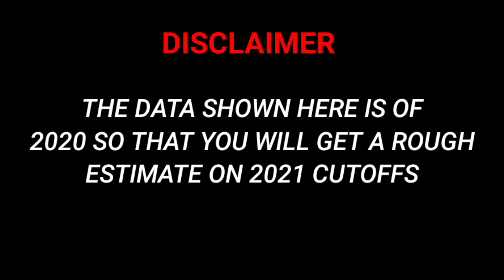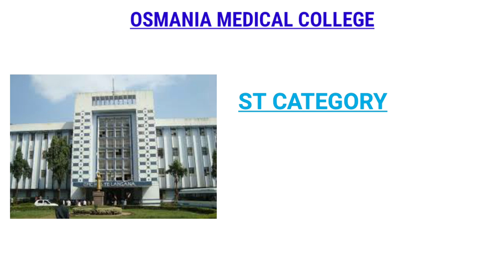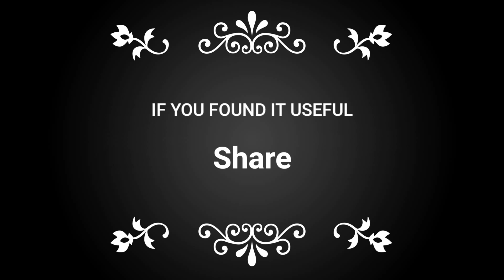OSMANIA MEDICAL COLLEGE CUTOFF 2021 | NEET 2021 | KNRUHS [STATE QUOTA]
In this video, I will tell you the NEET 2021 state quota cutoffs of each category of Osmania Medical College, one of the best medical colleges in Telangana as well as India.

Do follow our Instagram page @neetughub.

Comment down the college for which you want the cutoffs and I will post them as soon as possible.

NEET-UG Hub